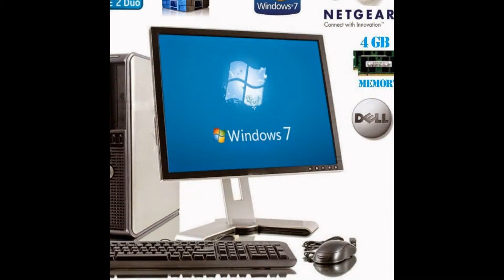window 7 dell optipex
Specification:
One Year Warranty when you buy from Kelsus IT!
Type: Desktop Form Factor PC
Model: GX OPTIPLEX 755
Processor: Intel Core2Duo CPU
Memory: 4GB DDR2 Memory
HDD: 250GB 7200RPM HDD
Optical Drive: DVD-RW
Wifi: NETGEAR RangeMax WN111v2 Draft N 300Mbps Wireless - Extended Range, 300Mbps Speed!
Operating System: New Genuine Windows 7 64-Bit Home Premium Edition
Other details:
8xUSB+DVI
Important Information: We install Windows 7 Home Premium edition and not Home Basic! This ensures you get all those extra features offered by Microsoft Windows. We install the 64-bit version but can install 32-bit however it will not recognise the full amount of memory. We understand the importance of having everything installed as opposed to you having to do this yourself. We install the following programs:
Chrome
Internet Explorer
Media Player
DIVX
Flash
Java
Skype
VLC
The above ensures you can surf the net fast and secure and use Facebook,Twitter,Instagram and Skype etc. It also ensures that all movies and songs will play immediately rather than having to download packs. All our PC's are professionally refurbished to the highest standard and cleaned inside and out. More often we use new parts to ensure the PC life i.e. WIFI,Graphics,Memory etc. All our PC's pass health and visual checks before leaving us.